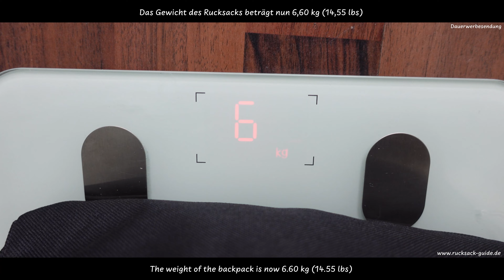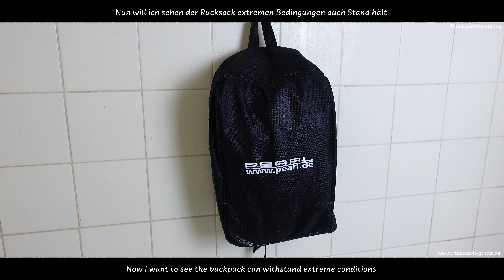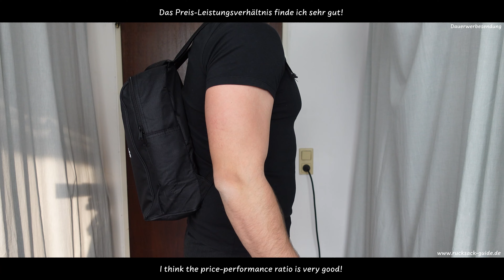Pearl Thermorucksack/Kühlrucksack - Test/Review | Rucksack-Guide.de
Pearl Kühlrucksack auf Amazon*

Zeitstempel:
00:00​ Intro
00:11​ Verarbeitung, Qualität & Features
02:00 Innenaufteilung & Rucksack packen
03:28​ Härtetest 1 - Reißtest
04:03 Härtetest 2 - Nässetest
05:51 Tragegefühl & Fazit

Rucksack Daten/Beschreibung:
Marke: Pearl
Maße: 24 x 14 x 39 cm
Volumen: 13L
Andere Volumen Varianten: nicht bekannt
Geschlecht: Unisex
Farbe: blau-gelb
Andere Farben Varianten: nicht bekannt
Eigengewicht: 390g

Einsatzmöglichkeiten: Strand, See, Picknick, etc.

Aufbau Art vorne & Rundum Ansicht
Material: keine Angaben
Wasserdicht: ja (eigene Angabe)
Schnittfest: nein
Stichfest: nein
Fronttasche: nein
Seitentasche: nein

Innenaufteilung Einblick (Ausstattung & Besonderheiten)
Flaschenhalter: nein
Diebstahlschutz: nein
Regenschutzhülle: nein
Sonstiges: -

Aufbau Art hinten (Tragekomfort & Tragegefühl)
Tragesystem: normal
Rückenlänge (verstellbar): nein
Ergonomie: -
Rückennetz: nein
Rückenbelüftung: nein
Riemen Polsterung: nein

Zubehör (im Lieferumfang): -

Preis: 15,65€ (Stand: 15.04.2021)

Fazit: gutes Preis-Leistungs Verhältnis

Packliste:
Kühlakkus
Getränke
Sandwich

Ehre, wem Ehre gebührt:
Canva.com: Thumbnail & Grafiken
Audiohub.com: Musik (Titel: City Life)